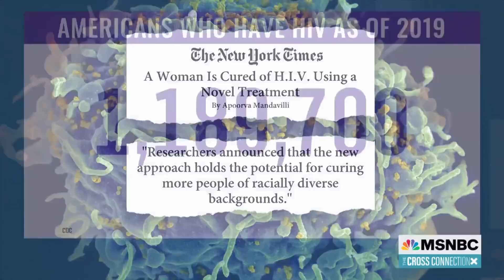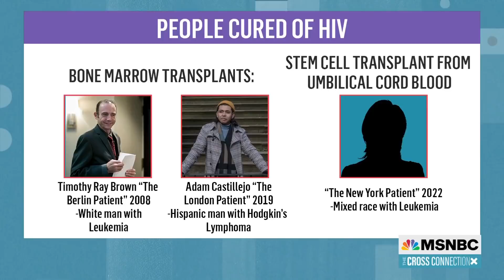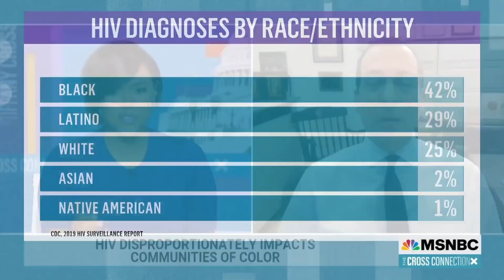First Woman Possibly Cured Of HIV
A New York patient is possibly the first woman and U.S. citizen to be cured of HIV after a novel umbilical cord stem cell transplant. Only two men have been cured of HIV in the past, both from bone marrow transplants. Dr. Marshall Glesby is one of the research members from this study and says this new approach could has the potential to cure more people of racially diverse backgrounds in the future.